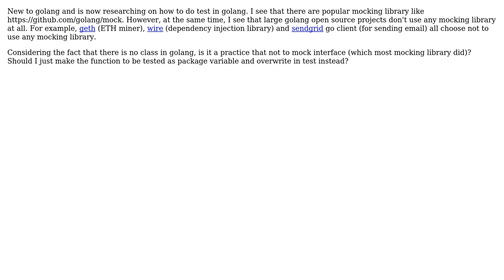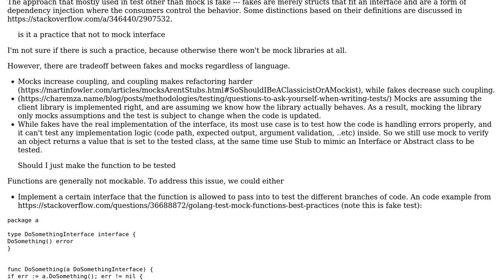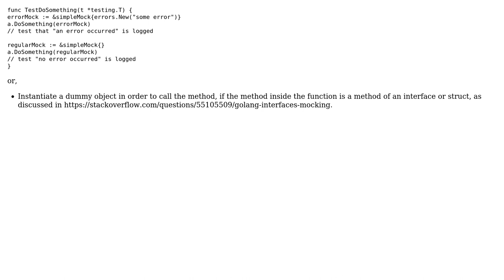Software Engineering: Why Golang projects seldom use mocking library in testing?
With thanks & praise to God, and with thanks to the many people who have made this project possible! You are responsible for your own actions.